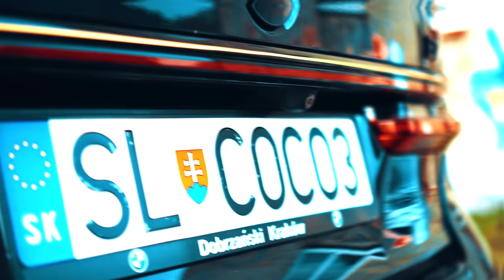Coco Boyss - Papaya ( prod.DJKRS )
Title: Papaya 🔥
Artist: Coco Boyss - Dominik Skowron
Mix/mastering: DJKRS
Text: DJKRS

Tekst utworu Papaya:

Refren:

Do rana - Maroko, Saint Tropez

Ty pijana - i dobrze wiesz jak jest

Nie Itaka, a Qatar Emirates

Dri*k Papaya

I tak bawimy się

Pali się Maroko

To był dobry dzień

W okół szary obłok spod opony Michelin

Lato, zima, BMW Alpina

Taki mamy klimat - BMW Alpina

Pierwsza zwrotka:

Woda jest zimna, a Ona gorąca

Złoto na szyi jak promienie słońca

Francuskie wi*o pod hiszpański obiad

Nie chodzę do kina na żadnego Bonda

Ona jest modna jak jej włoska torba

Pijemy do dna, bo życie to spontan

Jej cięta riposta, Ty możesz posprzątać

Odpala joint&, a jest środek tygodnia

Drin* Papaya

I tak bawimy się (x2)

Pali się Maroko

Druga zwrotka:

Ja nie bandyta, a porywam serce

Ona jest skryta jak zioło w torebce

Ja nie mam pytań i kręcę to w bletce

Noc będzie szybka jak wyścig na setkę

Nocne stany, szybka jazda

Emiraty, moja banda

Zwiedzam bary - to Holandia

Dużo wiary, moja mantra

Ty pijan - i dobrze wiesz jak jest

Dri*k Papaya

Pali się Maroko